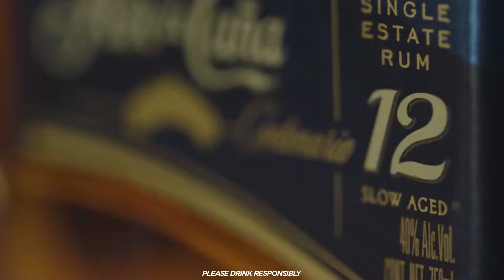Flor Sparkling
INGREDIENTS:
1 ½ parts of Flor de Caña 12 Year
Splash of Premium Sparkling Water
Orange peel

PREPARATION:
Serve Flor de Caña 12 Year in a glass. Add premium sparkling water and decorate with orange peel.